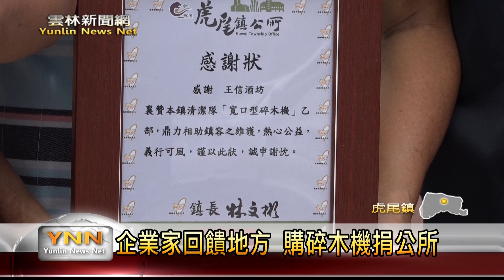雲林新聞網-虎尾企業捐碎木機給公所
經過地方居民的努力營造，西螺鎮埤頭社區越來越美麗，為了讓民眾看到社區的改變，今年螺陽文教基金會結合西螺鎮埤頭社區發展協會，邀請雲光攝影協會老師鍾銘煌，在社區開辦攝影課程，並且帶領學員利用相機或手機，將社區的美景拍攝下來，課程結束之後，主辦單位特別挑選30件師生的作品，在社區為他們舉辦攝影展。